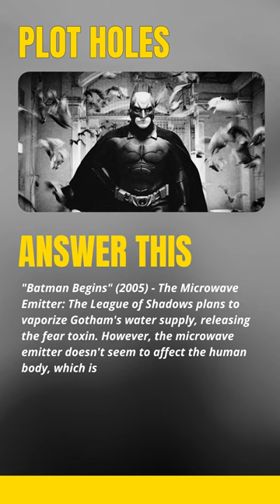💔 Batman's PLOT HOLE Disaster: the Dark Knight falls!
"Welcome to MovieMosaic - your ultimate destination for everything related to the magic of cinema. From timeless classics to contemporary blockbusters, indie gems to international masterpieces, we delve deep into the world of films. Our channel offers in-depth reviews, thought-provoking analyses, fascinating behind-the-scenes stories, and the latest movie news from Hollywood and beyond.

Whether you're a casual viewer or a hardcore cinephile, MovieMosaic is here to fuel your passion for cinema. Our content is designed to entertain, inform, and inspire, helping you discover new films, understand your favorites on a deeper level, and engage in lively discussions with a community of fellow movie lovers.

Join us on this cinematic journey as we explore the art, craft, and business of movies, one frame at a time.